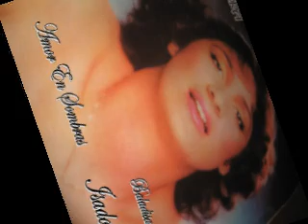Amor En Sombras Isadora Cclombia.